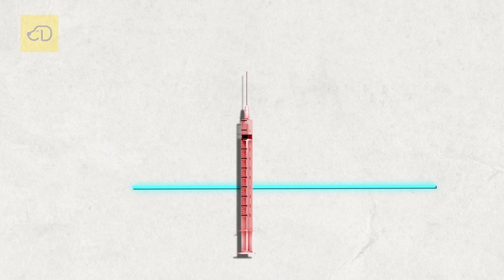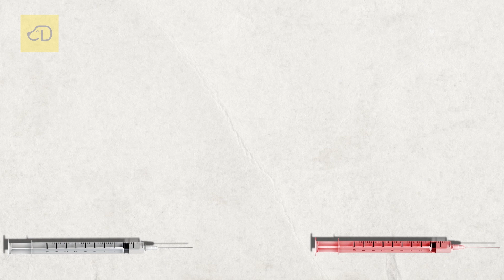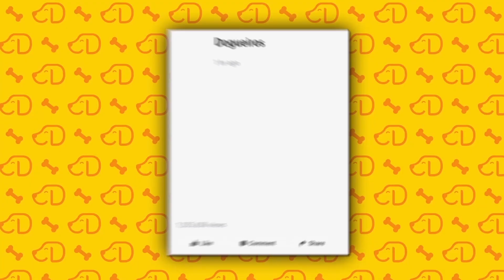Vacina IMPORTADA ou NACIONAL?!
Afinal, qual é a melhor opção pro seu cãozinho: a vacina nacional, ou a importada? Será que a vacina importada é melhor? A resposta vai te surpreender! ❤🐶

👉 LANÇAMOS NOSSA RAÇÃO!
Acesse o link e descubra a ração mais incrível para o seu cachorro:

Junte-se aos Dogueiros!